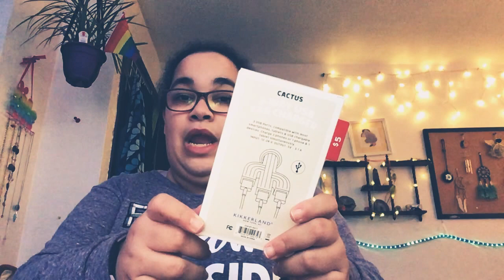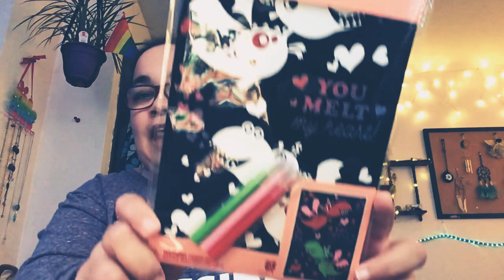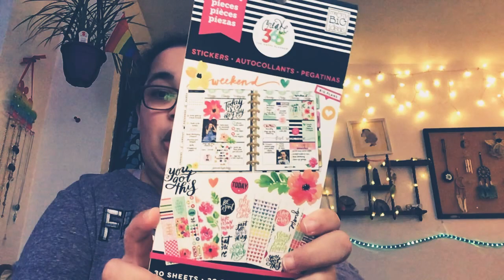Collective haul 2021